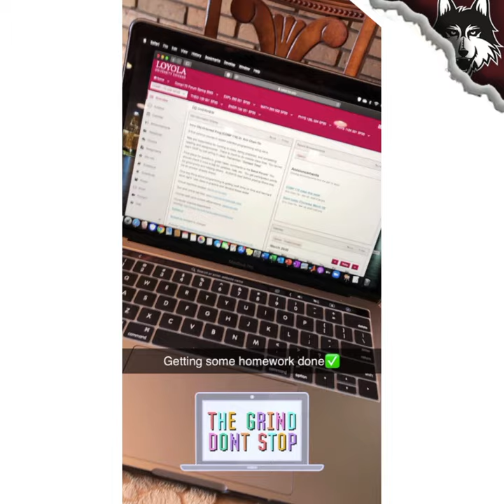Mini Vlog | Alex Moskal